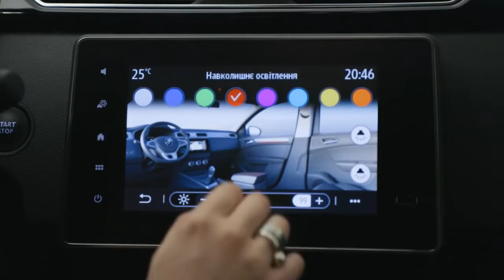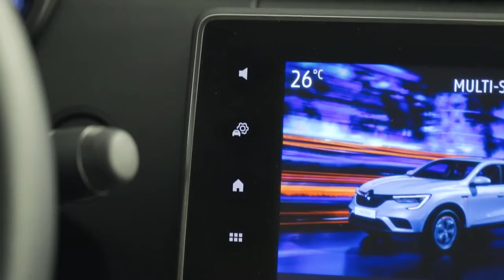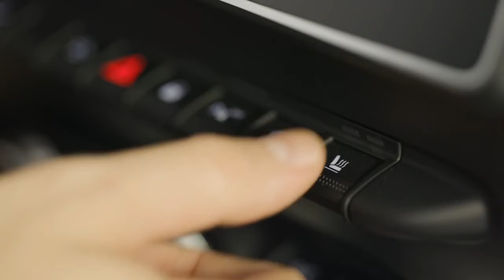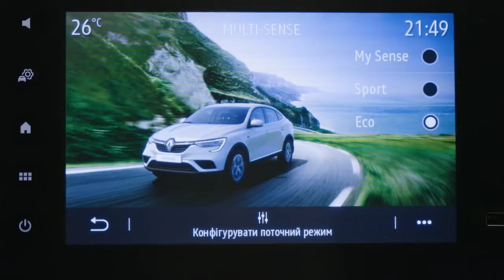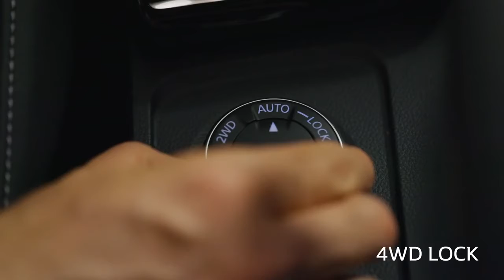Новий купе кросовер RENAULT ARKANA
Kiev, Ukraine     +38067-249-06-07